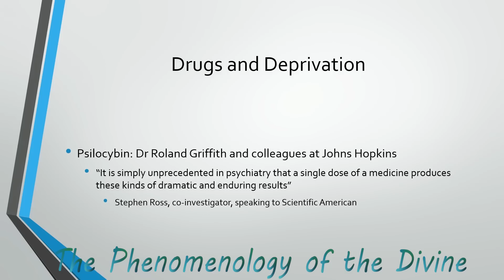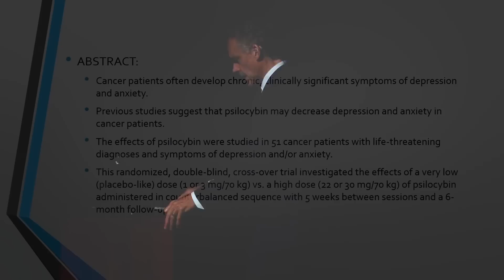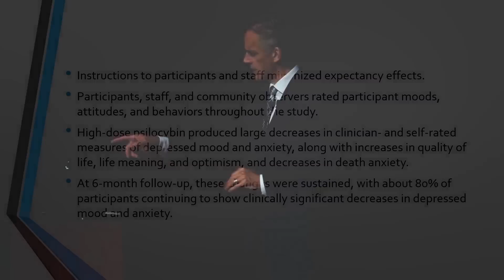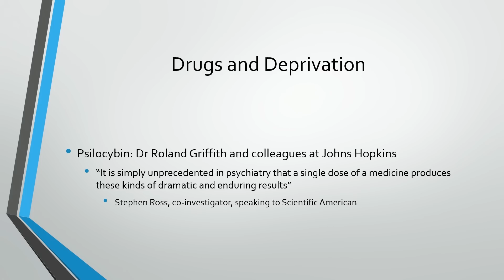"A single Psilocybin trip" Jordan Peterson talks about Dr Roland Griffith's research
"It is simply unprecedented in psychiatry that a single dose of a medicine produces these kind of dramatic and enduring results." - Stephen Ross, co-investigator, speaking to Scientific American

For anyone who doesn't know, Yes, The thumbnail is paying homage to Infected Mushroom. I would recommend checking out their music @

Do you want to support his channel?